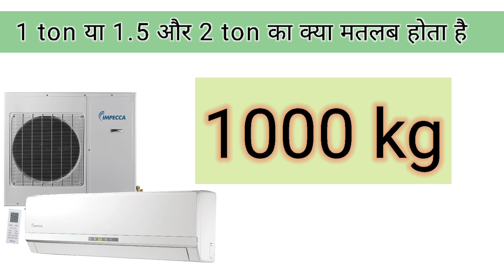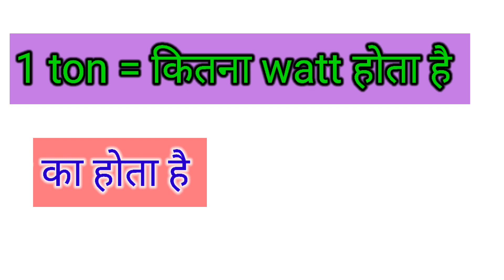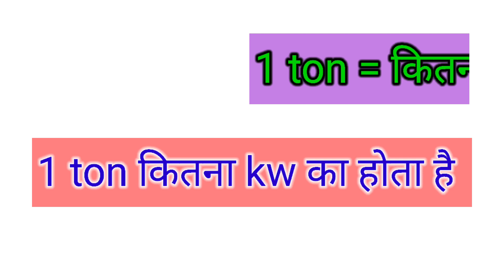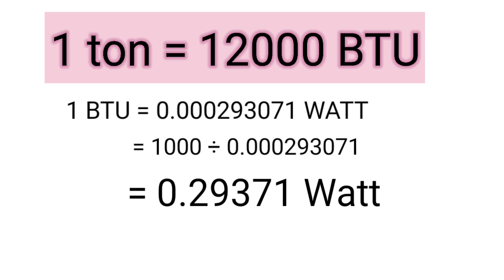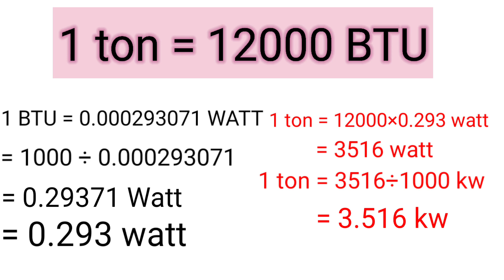1 Ton ac में कितना watt होता है #1 ton , 1.5 ton , 2 ton का क्या मतलब होता है split ac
1 Ton ac में कितना watt होता है
#1 ton , 1.5 ton , 2 ton का क्या मतलब होता है split ac
is video me bataya gaya hai ki 1 to 2 ton ka kya matlab hota hai1 Ton ac में कितना watt होता है #1 ton2 ton का क्या मतलब होता है split ac zubair ac technicianTon , 2 ton का क्या मतलब होता है split acelectrical dostair conditionerAc में ton क्या है
zubair ac